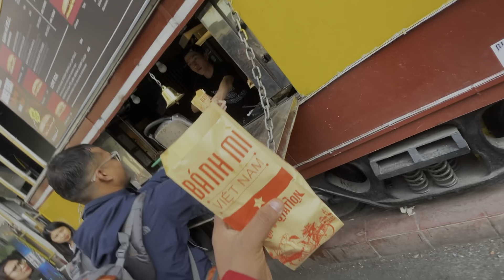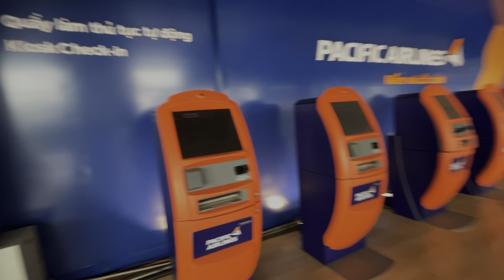International Flight Chut Gyai 😢 अब India वापिस कैसे आऊँगा और क्या करूँगा